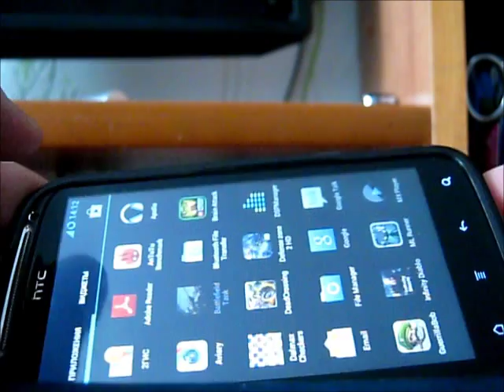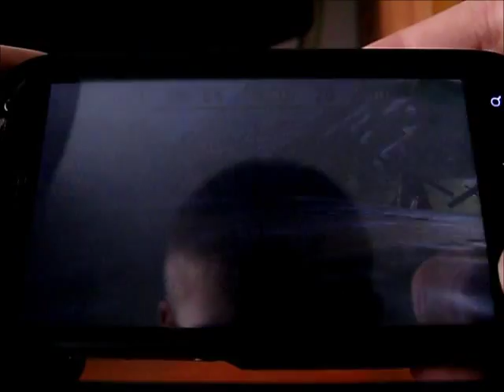Обзор Battlefield Tank Android